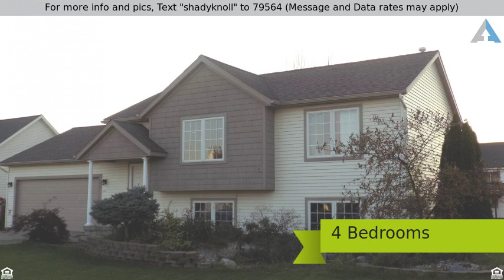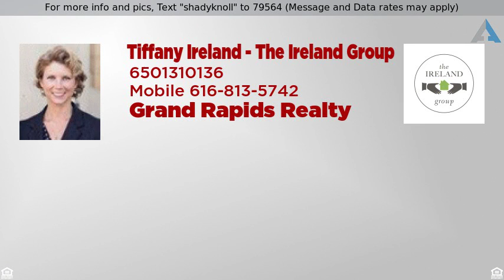Priced at $187,900 - 6989 Shady Knoll Dr. SE, Caledonia, MI 49316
For more info and pics, Text "shadyknoll" to 79564 (Message and Data rates may apply)
Nice bi-level home with all applicances included

Remarks – Wonderful location on this jazzy home – not far from M-6 and Kalamazoo Ave movies, restaurants and shopping - Meijer, Target, Staples and about a mile from the high school!  The open main floor layout has vaulted ceilings, center island in the kitchen and sliders from the dining area to the deck. Master bedroom with walk through bathroom and 2nd bedroom.  The lower level includes a family room with sliders to the back yard, 2 more generous sized bedrooms, 2nd full bathroom, laundry room and mechanical room.